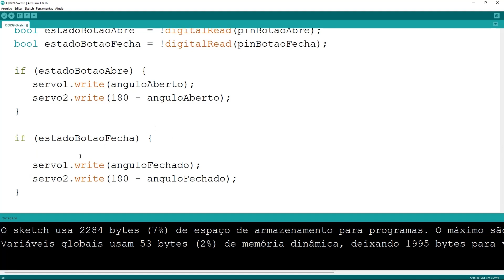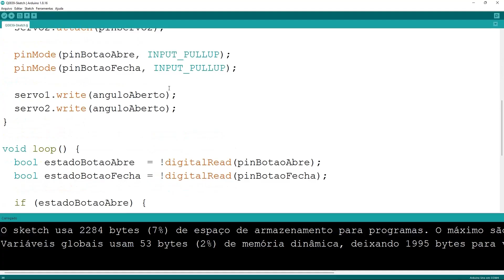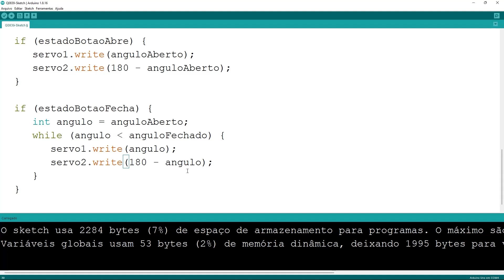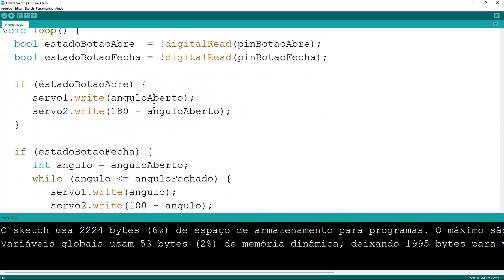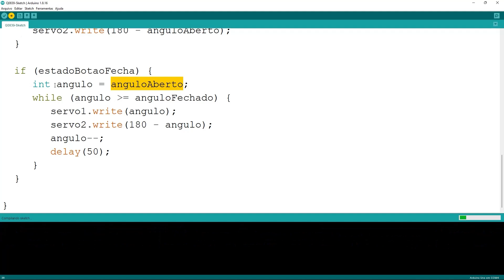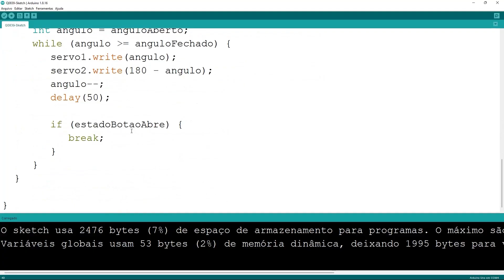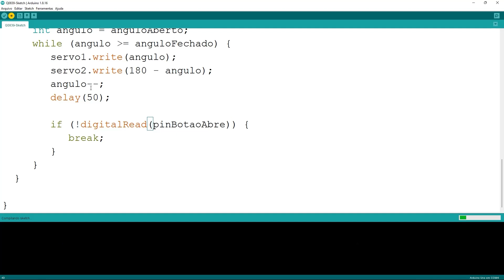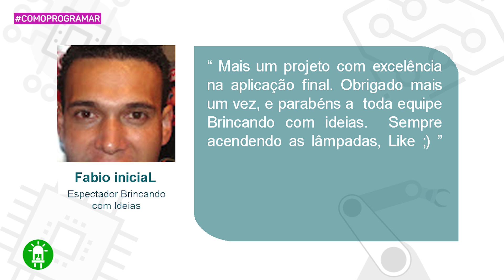BREAK: Interrompendo Repetições nas Programações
💡 Conheça o software para desenhar Placas de Circuito Impresso, mais popular do mundo!
🎆🥇 CHEGAMOS A MARCA DE 400 MIL INSCRITOS, PARA COMEMORAR, VAMOS LHE DAR UM PRESENTE MUITO ESPECIAL!!🥇🎆

Desconto de 20% nos cursos de Arduino e Robótica. VENDAS LIMITADAS!!!
Utilize o Código: 400K

⚙️💡 NÃO FIQUE QUEBRANDO A CABEÇA!

💡 Curso de Arduino para Principiantes Aplicado à Robótica!

😎 Você é fã do Brincando com Ideias? Venha fazer parte do nosso Fan Clube no Telegram:

Item ID:                         9YBQ5GR
Author Username:                 Anuch
Licensee:                        VICTOR MADEIRA
Registered Project Name:         Brincando com Ideias
License Date:                    September 15th, 2021